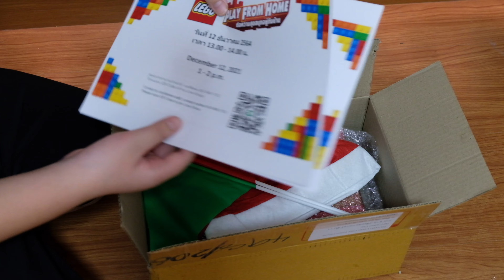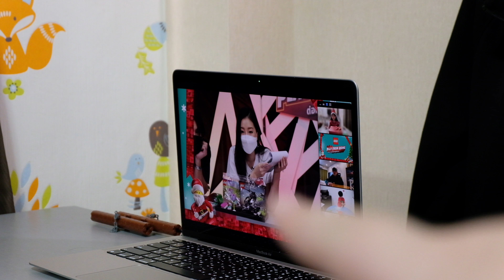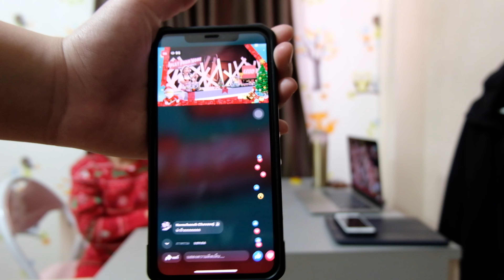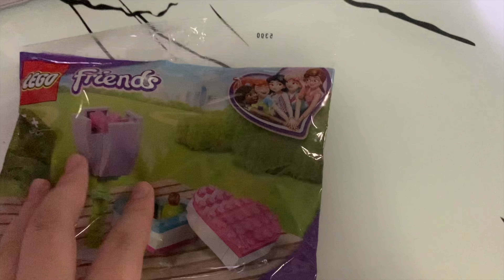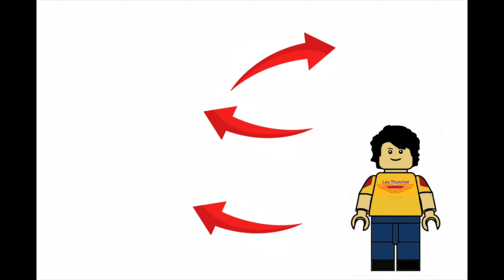ได้เลโก้ฟรี!!!-Lego Review Ep.9-Leo Thutchet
Leo Thutchet
ขอบคุณสำหรับทุกการตาม
สามารถซื้อสติกเกอร์ไลน์ได้[Leoman3]